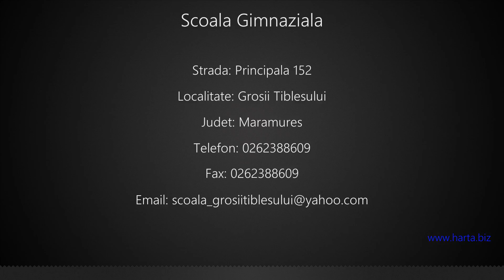Scoala Gimnaziala Grosii Tiblesului